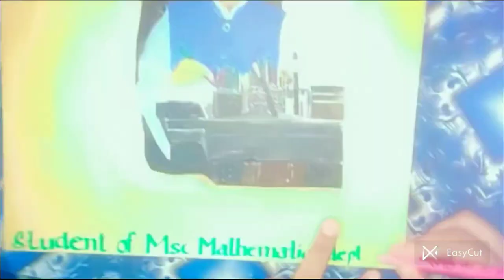Portrait of Prof. Umesh Rai || Vice-chancellor of the university of Jammu||Drawing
former du vice chancellor,du vice chancellor,university,top university,delhi university,best university,shifa university,jawaharlal nehru university,shivaji potrait,power of ias officer movie,power of ias officer status,appointment of supreme court judges in india,upsc ias officer motivation video,ministers of india,chief justice of india,list of cabinet ministers of india 2023,cabinet ministers of india,cabinet ministers of india 2023 ||,jammu kashmir